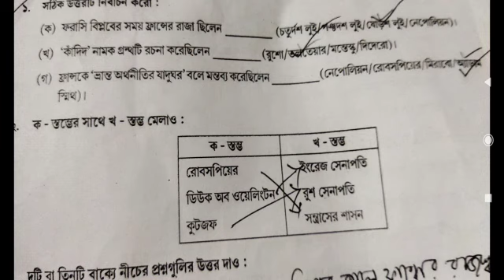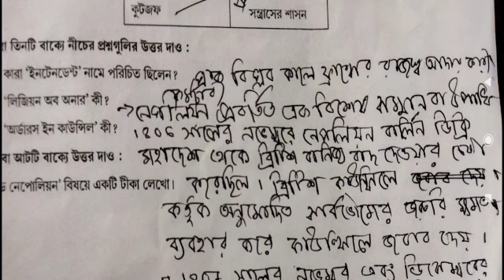model tusk task activity class 9 nine history past 4